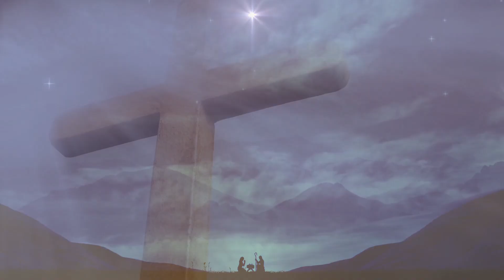I Died And Flew With The Angels | Near Death Experience | NDE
Have you ever had a near death experience (NDE), encountered an angel, or visited the other side ? If so please send your story of the afterlife to us via email, we would love to hear it.

I Died And Was Shown What I Would Give Up If I Stayed On The Other Side | Near Death Experience NDE

I Died And A Council Of 12 Gave Me A Life Review | Near Death Experience | NDE

I Died And The Door To The Other Side Opened For Me | Near Death Experience | NDE

Amazon Music